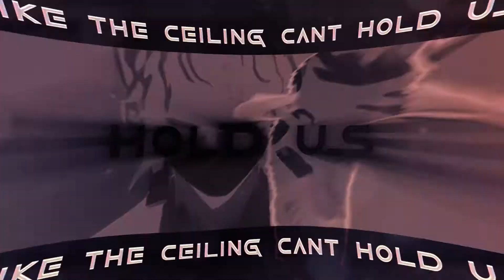[ demon slayer - cant hold us ]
Song: cant hold us
ac: quitezy